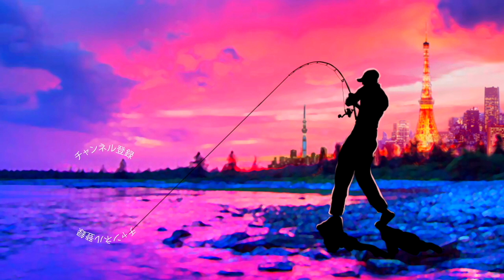北大祐プロ監修の最新スピナベってどうよ？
2020も気になる釣り道具が山盛り！NEW メタニウムの仕様に度肝を抜かれましたが、ステラSW、新しいツインパワーなども気になりますよね！バスロッドではゾディアスがカーボンモノコックグリップを搭載してリニューアルですね！デプスも10年ぶりに関東での出展との事で目が離せません！ギラギラコウゲキを筆頭に巨大なルアーを見るだけでもワクワクしますよね〜！
2020年度は引き続きデプスのコードネームバスやNZクローラーなどの激しい釣りからゲーリーヤマモトのワーム郡を駆使したライトリグの釣りなどなど関東のバス釣り場からホットな釣り動画をお届けして行く予定です。もちろん最新の気になるバスルアーもどんどん購入＆レビューしていきます

55アップしか釣れない！デプス「コードネームバス」に巨大バスが襲い掛かる衝撃映像